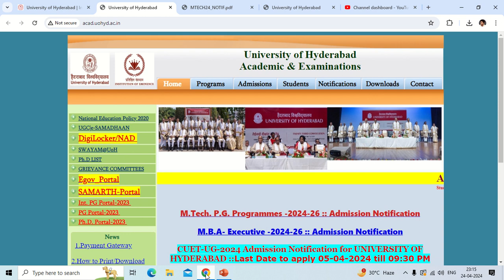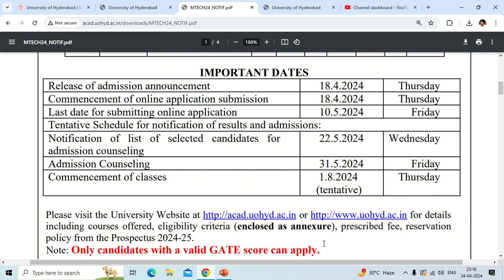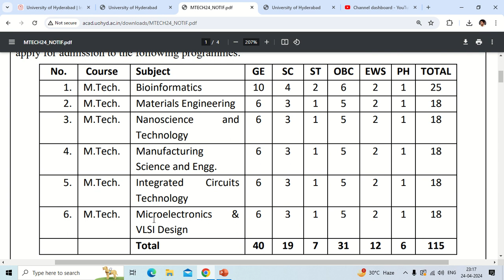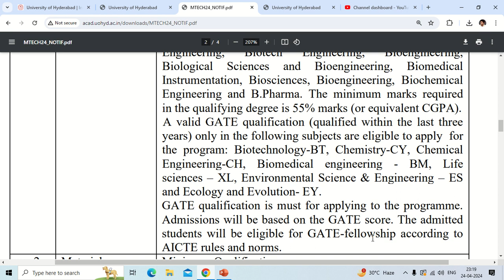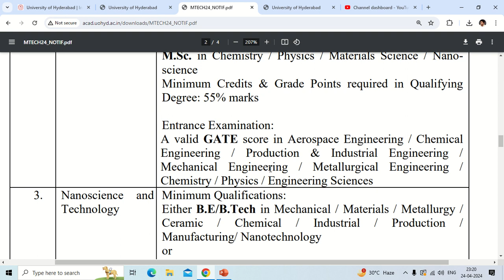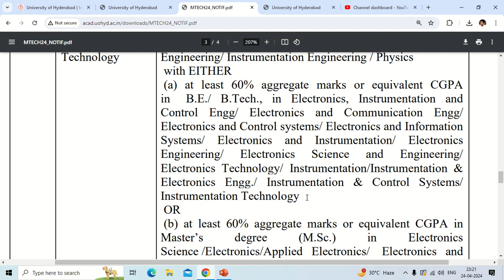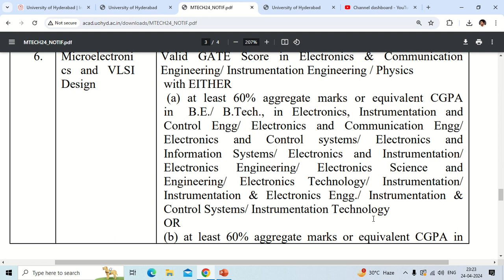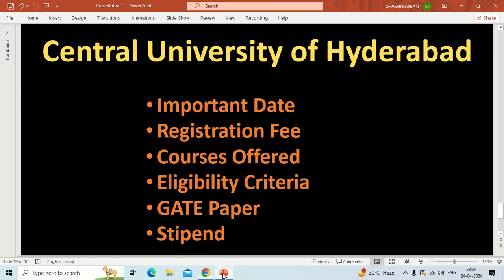University of Hyderabad M Tech Admission | Low Gate Score - Apply | Branches | Eligibility Criteria